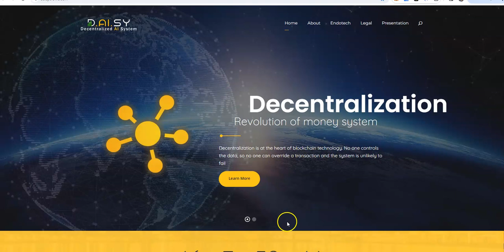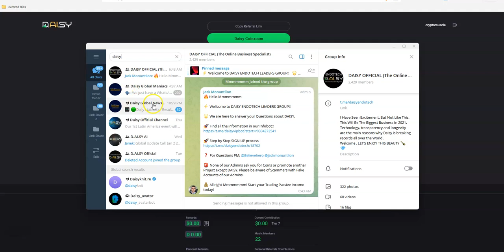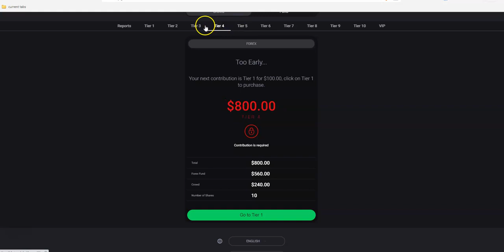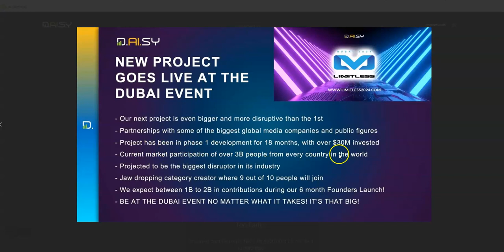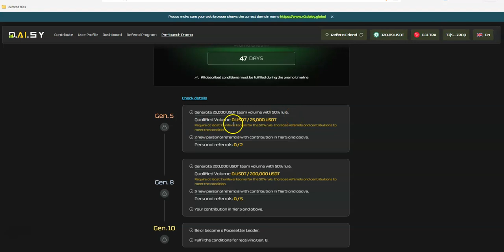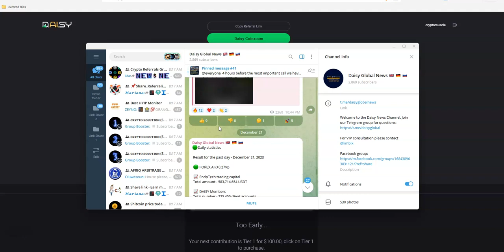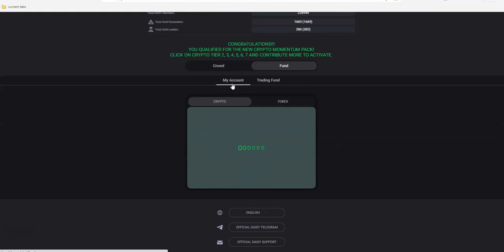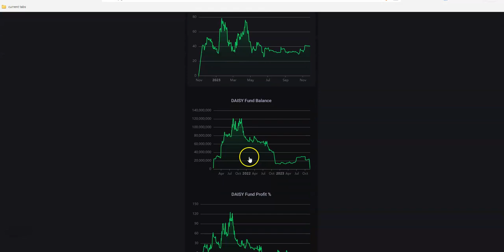Daisy Ai - Latest Update - Crowdfunding Ends, New Chapter Begins Feb 21st - What Do You Think?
Episode 5307

Mid-level Platforms

Others